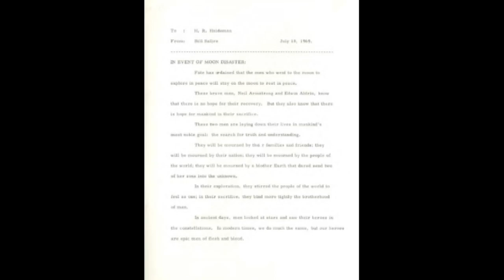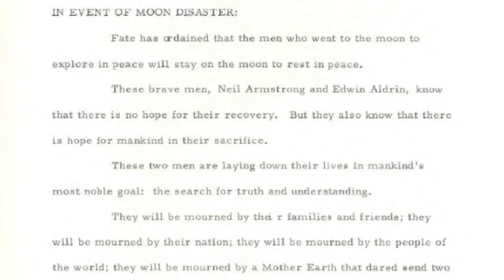Moon landing - Nixon's never used disaster speech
Forty-six years after man first stepped foot on the moon, the speech prepared for President Nixon in case of disaster has been released. Report by Conor Mcnally.

Shocking video shows people driving the wrong way up the M1